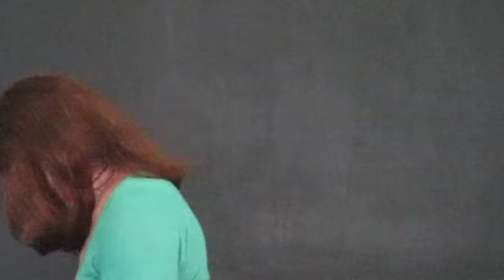Maray Ayres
From the "Seen and Heard" event "Actors Meet Filmmakers"